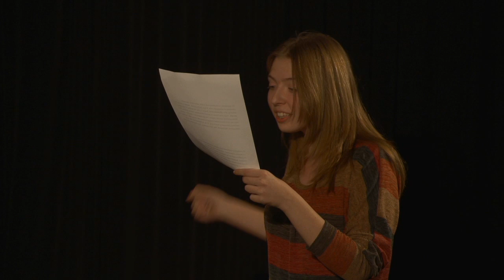Лекция "Актёрское мастерство: искусство жить, а не играть". Robinzon.TV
Искусство должно идти к мысли через чувства. Владимир Николаев - руководитель курсов по изучению основ актёрского мастерства при театре "ЛУКОМОРЬЕ"